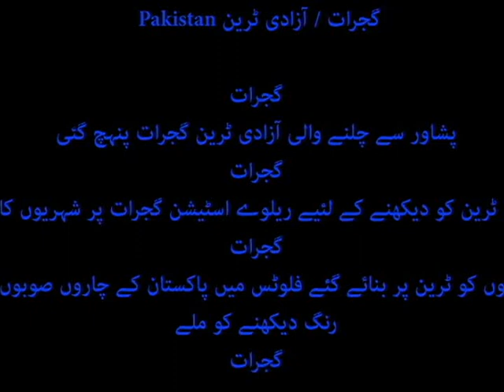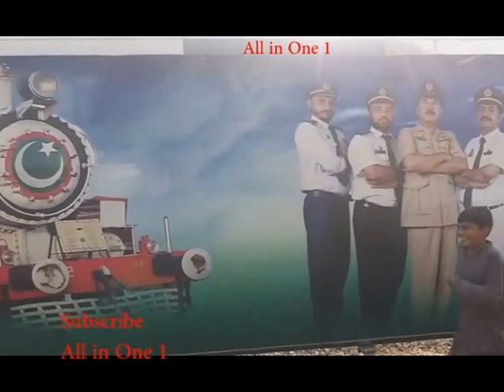Azadi Train Independence Day Pakistan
پشاور سے چلنے والی آزادی ٹرین گجرات پنہچ گئی
آزادی ٹرین کو دیکھنے کے لئیے ریلوے اسٹیشن گجرات پر شہریوں کا رش
شہریوں کو ٹرین پر بنائے گئے فلوٹس میں پاکستان کے چاروں صوبوں کے رنگ دیکھنے کو ملے
بچوں نے آزادی ٹرین پر سجے ثقافتی فلوٹس اور گیلریوں کو نہایت دلچسپی سے دیکھا